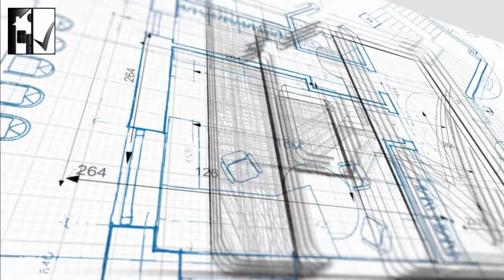5 Fall Home Maintenance Tips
5 Fall Home Maintenance Tips

Villa Home Inspections is a full-service home inspection company, servicing Los Angeles County, San Bernardino County, and Orange County. We work primarily with home buyers and investors of single and multi-family structures.